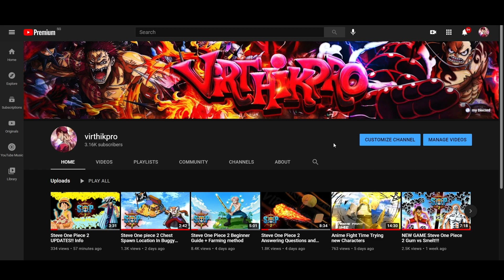This NEW One Piece Game Is not bad